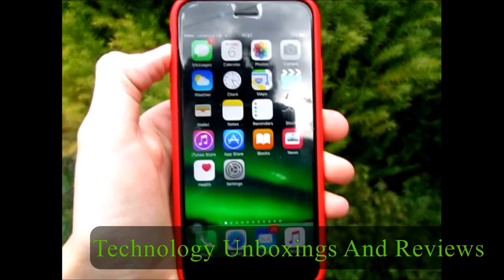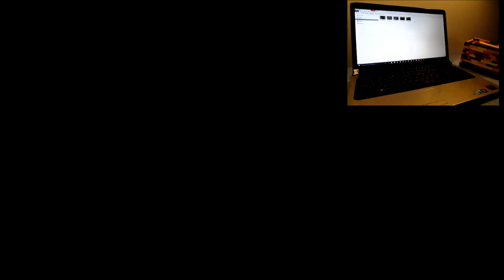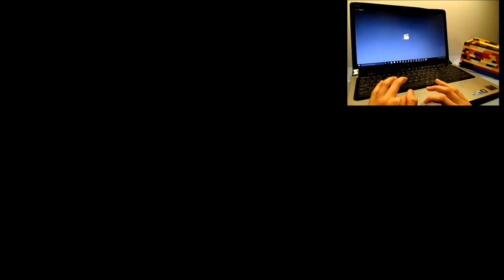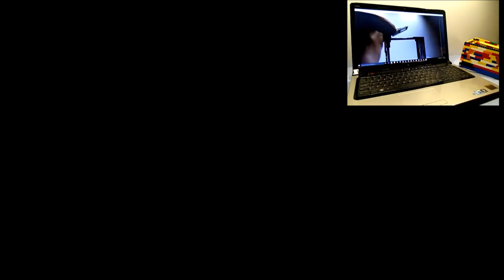OH NO!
This Week I drop sweet machine version 6 in slow motion. the reasoning for this is that i wanted a good way to destroy it because it has been sitting on my desk (my actual desk, not the one I film on) gathering dust. the cameras i used were the iPhone 6S (when it was facing straight on to my desk, like usual, and when it was in slow motion) and my regular camera for the bits in real time.
SKIP TO 4:15 TO SEE SLOW MOTION FOOTAGE!

for people watching this the day it is uploaded: sorry this has been uploaded so late in the day, the WiFi where i am is really slow!